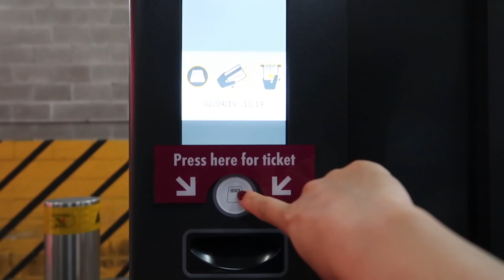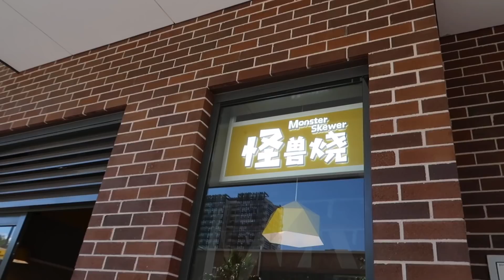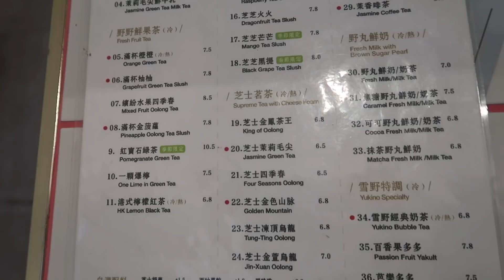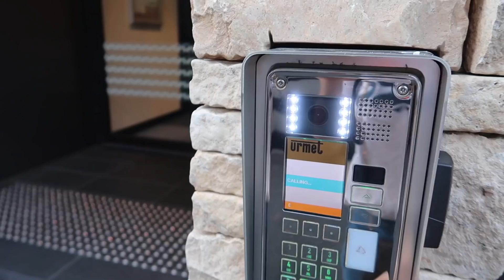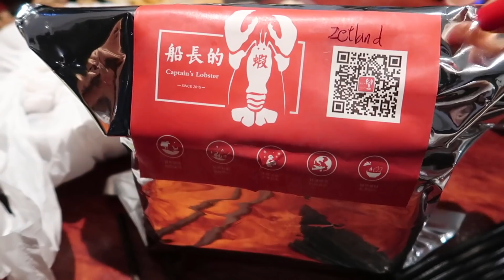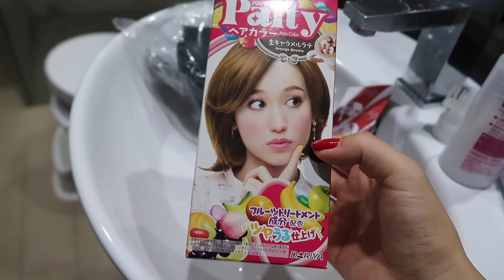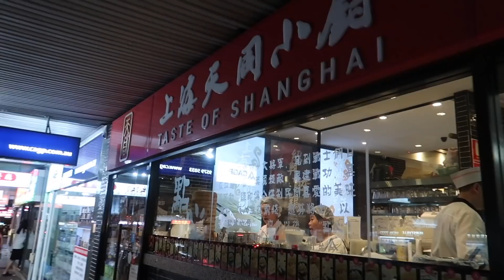Vlog#3|悉尼VLOG| 第一次拿奢侈品去寄卖| 当妈妈后第120周才终于熬出头？| Balenciaga开箱|DIY染头发| 澳洲看房记| 充满聚会的一周|打卡|美食|生日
Day 1
奢侈品寄卖处，可以寄卖部分大牌鞋子包包首饰等。
他们收取10%-20%的费用，寄卖时间通常为3个月
还提供奢侈品鉴定 养护等一些服务
地址：D7/401-403 Sussex st Sydney (Luxe Link 奢链客）

麻辣香锅地址：Shop2/10 Gadigal ave waterloo
其实是一家麻辣烫店，选择好想吃的食物，可以选择不同的做法。
很方便，味道也还不错。
奶茶店在同一条街上，非常好喝，忘记店名了，位于亚洲超市旁边。

Day 2
麻辣小龙虾是在微信上点的外卖
微信号：captainslobster
悉尼地区可送货上门，他家外卖种类还有其他，我和朋友都觉得麻小是最好吃的，味道很足哈

Day3
Anthogenol花青素葡萄籽 传说中的月光宝盒
感觉近期皮肤有变好，不知道是不是因为吃它的原因，哈哈
我会连续吃一段时间，好用再和大家来回报
Floravital铁元素喝完一瓶，当月就发现月经量比平时多一点，很推荐，
但是喝到最后会发现味道有点变质了，有股铁锈味道不好喝，总之开瓶后就要尽快喝光光。
女生还是要多吃点补血的保健品或者食补哦～

Day 4
巴黎世家新款老爹鞋

晚上和朋友聚会地点位于
Shark Hotel Sydney
可以点喝的东西，音乐也很大声，蛮热闹的酒吧
泰国菜是旁边的餐厅点的，他们可以送餐到你的座位，
很正宗的泰餐，亮点是最后的冰淇淋，味道绝美，现在想起来都想再吃一次哈哈～

Day 5
百年老公园位于 Centennial Park
环境超级美，可以带小孩去喂鸭子，还有playground，cafe等等，
或者约朋友去骑自行车，骑马，跑步，picnic...
周末的时光总是悠闲又转瞬即逝～